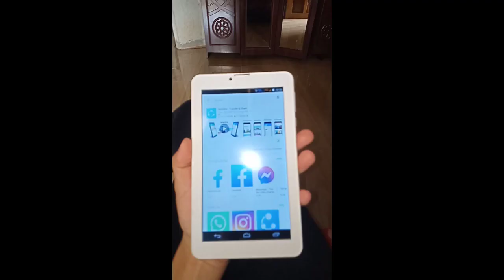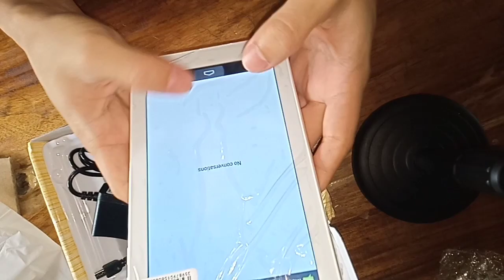Murang Tablet na Super Okay Shopee my UNBOXING VLOG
SHOUT-OUT everybody thank you so much for coming my FRIENDS!😊💕

SHOUT-OUT TO MY CHANNEL MEMBERS

Jessica d on the Road